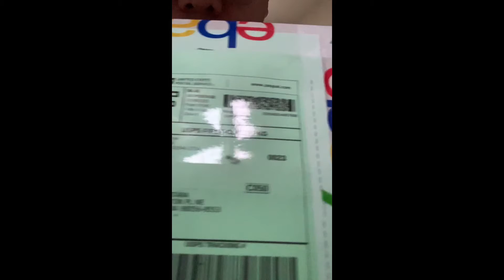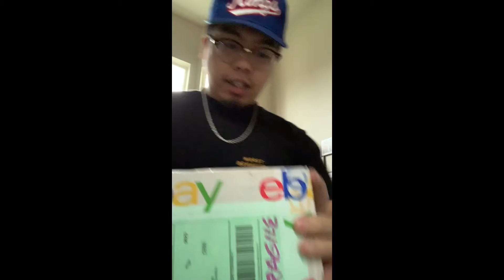Vintage diamond cut mariners snapback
Unboxing of vintage diamond cut seattle mariners by logo athletic